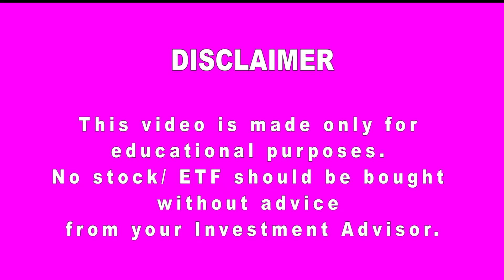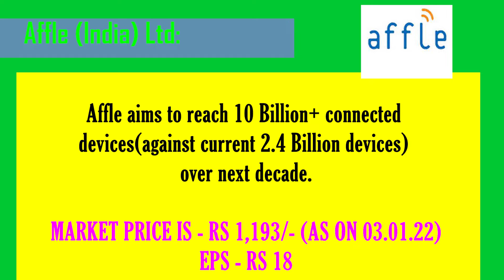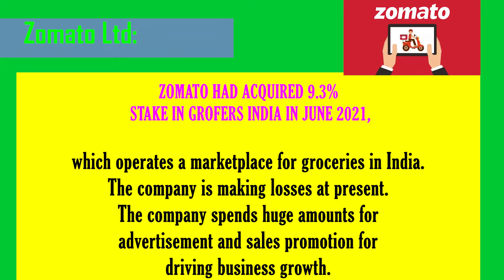NEW AGE INDIA | stocks to buy for 10 years | Future Multibagger Stocks